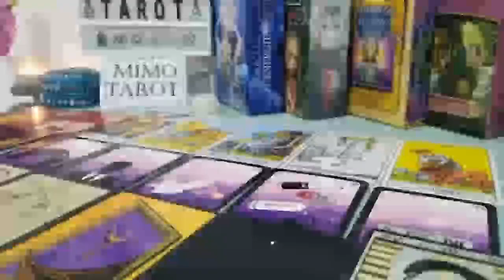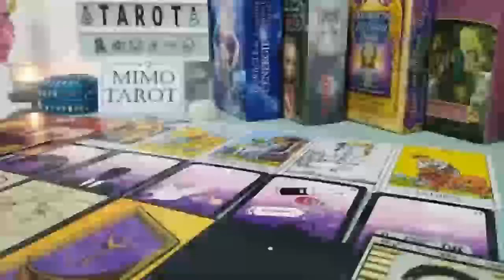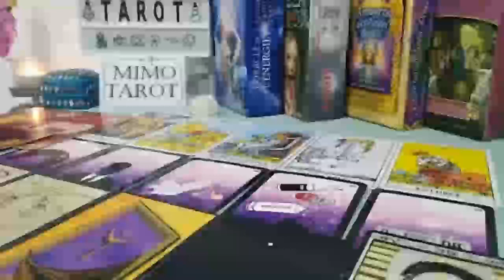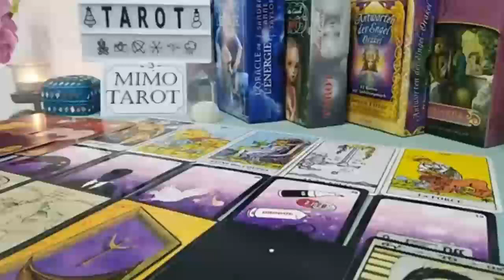GEMINI TAROT LOVE READING, THEY'VE MANIFESTED YOU